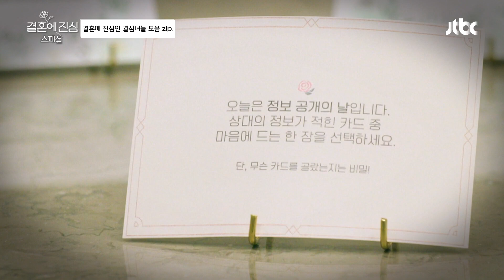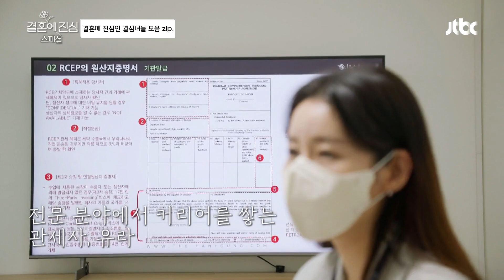[스페셜] ＂당장이라도 하고 싶어요＂ 결혼에 진심 그 잡채인 결심녀들 의지🤵👰 | JTBC 221117 방송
[스페셜] ＂당장이라도 하고 싶어요＂ 결혼에 진심 그 잡채인 결심녀들 의지🤵👰